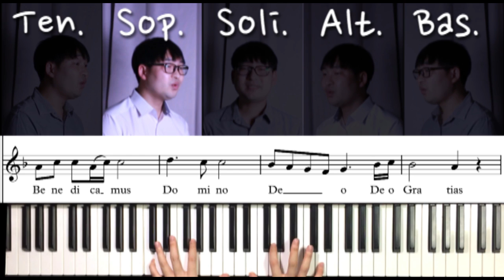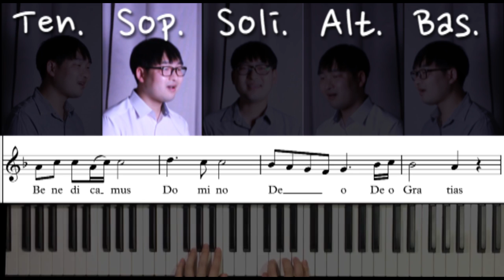544 Benedicamus Domino _ 소프라노 ( Soprano ) 파트연습 _ 야훼이레 _ 시노디아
544 Benedicamus Domino _ 소프라노 ( Soprano ) 파트연습 _ 야훼이레 _ 시노디아

가톨릭 성가집 야훼이레 중 성가 544번, Benedicamus Domino 를 김건우 미카엘이 부르는 소프라노 파트연습 영상입니다.

편의에 따라 대부분의 2부 부분을 소프라노와 알토 파트로 불렀으나 이는 각 성가대 상황에 따라 변경하시면 됩니다.
또한 솔리스트 파트 역시 성가대 상황에 맞추어 소프라노나 테너 중 1~2분이 불러주시면 될 듯 합니다.

하루 빨리 covid-19 사태가 해결되기를 기도하는 마음으로 불렀습니다.

* 가사
Benedicamus Domino Deo Gratias

생명이 움트는 새벽 소리에 우리는 눈을 뜨며
오직 감사의 마음으로 또 하루의 첫 순간을 주님께 모두 드리네
해맑게 떠오른 아침 햇살처럼 주님께 향한 사랑
깨끗한 마음으로 또 하루의 큰 사랑에 감사와 찬양 드리네

주님 찬양해, 주께 감사해
영원한 주님의 숨결이 나의 영혼을 깨우시기에
새로운 생명으로 내 영혼을 깨우시기에

또 하루의 은총의 영광과 찬미를,
새 생명의 은총에 감사를, 알렐루야

* 곡 정보
 - 작사 : Fr. 연광흠 바오로
 - 작곡 : 김현주
 - 노래 : 김건우 미카엘
 - Piano & Bell : 홍효림 마리아